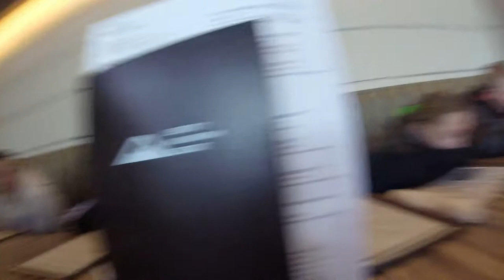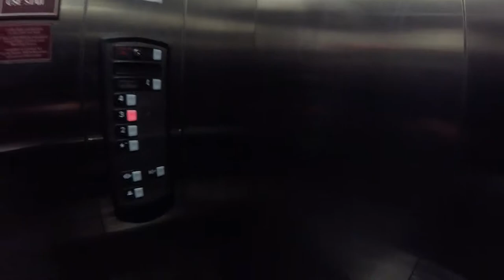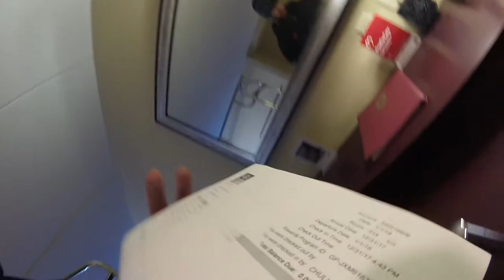NYE 2017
New Year's Eve 2017. Ski Liberty tubing, Eagle & The Owl, Gettysburg, Dobbin House